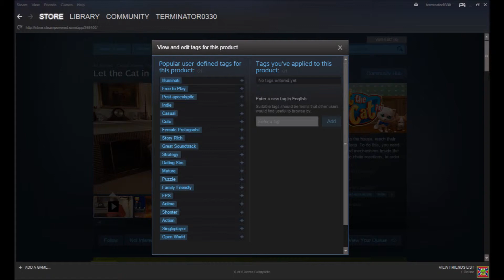This game lied to me...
The biggest lie a video game has ever told me